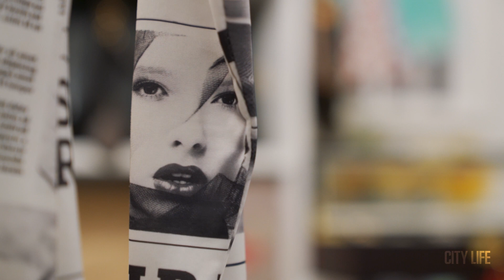Patricia Jaggernauth: A Sunny Disposition | City Life Magazine 2021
As she approaches her 10th year at CP24, the weather specialist, reporter and TV personality talks creative hustles, activism and what it is about the weather that brings us all together.

City Life Magazine caters to a diverse and discerning audience who is passionate about what's happening in the community of Vaughan, Ont., and beyond